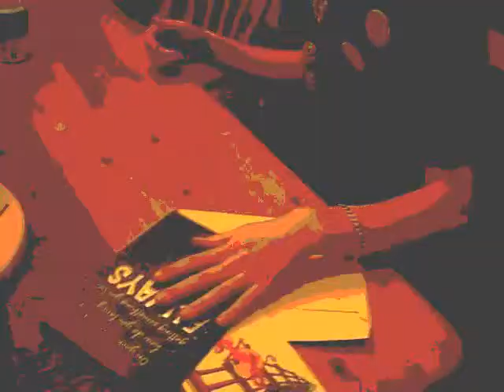Josh Heard - timeline- memories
Josh's mixcraft song he created  with a few videos and pictures for old time's sake.